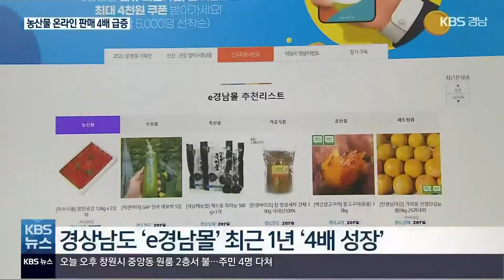농산물 온라인 판매 급증…농가에 도움 / KBS 2022.01.25.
[앵커]

 코로나19 확산으로 인한 농수산물의 판매 부진을 모바일과 인터넷을 활용한 비대면 판매가 보완하고 있습니다.

 경상남도의 e경남몰은  판매 규모가 1년 사이 4배나 늘었는데,  농민들은 새로운 판로가 생기고  농수산물의 가격도 안정되는  장점이 나타나고 있습니다.

 [리포트]

 농민들이 저장 감자를 선별하고 세척한 뒤 진공포장합니다.

 상자 포장을 마치면  택배로 소비자에게 배달됩니다.

 킬로그램 단위로 주문받은 미나리를 얼음팩을 넣어 포장하고, 밤은 구워 먹기 편하도록  칼집까지 내 정량 포장합니다.

 고구마 등 여러 농산물을 혼합한 주문도 가능합니다.

 수집상과 도소매를 거치던  중간 유통과정이 줄면서 가격도 싸져 농민과 소비자 모두에게 이득입니다.

 코로나19 이후  농수산물 비대면 판매 시장이  급성장하는 이유입니다.

 [박정기/부림영농조합법인 : "코로나 시대로 인해 집에서 생활하시는 경우가 많고, 집에서 간편 조리하기를 원하시는 분들이 많아 그런 제품을 (준비했습니다.)"]

 경상남도가 운영하는 e경남몰은  지난 1년 사이 매출 85억 원, 참여 농어민 단체 450곳, 가입 회원 4만 2천 명으로  4배가량 성장했습니다.

 신용카드와 지역사랑 상품권, 카카오페이, 재난지원금 등  결제수단도 다양화했습니다.

 [박미경/경상남도 비대면마케팅담당 : "매출 증대가 되기 때문에 농민들의 소득은 당연히 올라가고요, 출하 시기가 몰려서 가격이 폭락할 가능성이 있을 때에도 매출을 내 드리고 있습니다."]

 행정기관과 농어민이 힘을 합쳐 개척한 온라인 판매가 농어촌을 지탱하는 버팀목이 되고 있습니다.